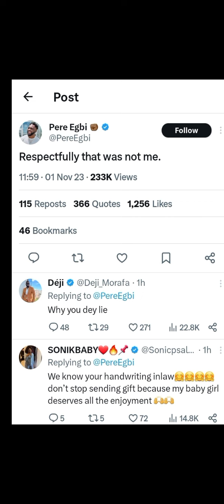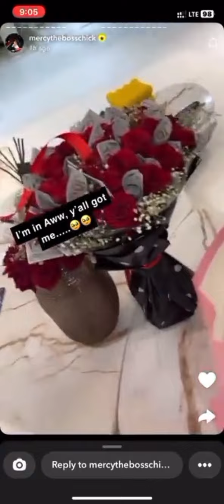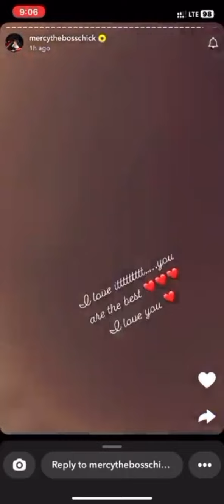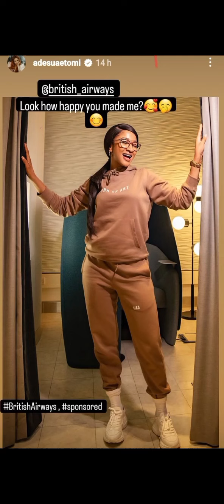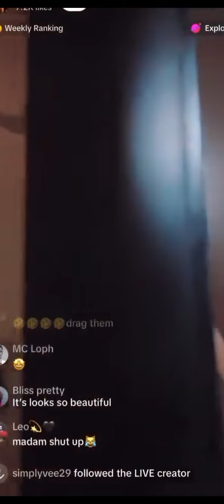Pere gifts Mercy Eke dollars & 🌹 |Chichi shows off her mansion|Tobi and Adesua Etomi tour LONDON .